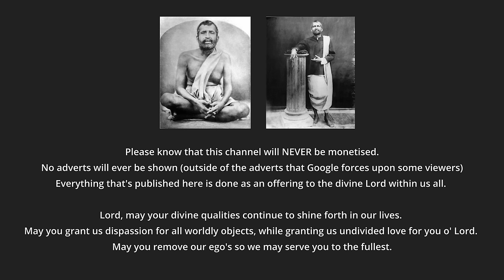What Is "That" By Knowing Which Everything Is Known? - Swami Sarvapriyananda (January 2024)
In these teachings from the Upanishads, the speaker explores the nature of our true self, referred to as the Atman or Brahman. The Upanishad approaches the question of what one needs to know in order to understand everything. It uses the analogy of gold and golden ornaments, emphasizing that just as all golden ornaments are made of gold, the essence of everything in the universe is a singular reality, referred to as Brahman. By knowing this Brahman, one can understand everything else. The teaching suggests that the details, shapes, and names of things come later, but their existence depends entirely on the underlying reality, just as the shapes of ornaments depend on gold.

The Upanishad emphasizes that the key to understanding everything is to know the reality within oneself, the Atman or Brahman. It encourages self-inquiry to discover this reality. The speaker counters a materialistic viewpoint presented by a physicist, Sean Carroll, pointing out that knowledge has different layers and that consciousness is not reducible to the physical brain. The Upanishad asserts that knowing the self leads to the realization of Brahman, the ultimate reality, and that this knowledge solves the deepest existential problems. The last three mantras summarize the teachings, highlighting the radiant, pure, and partless nature of the supreme reality within oneself.